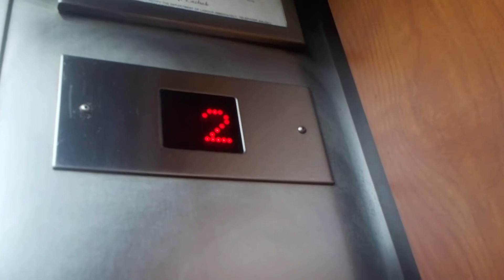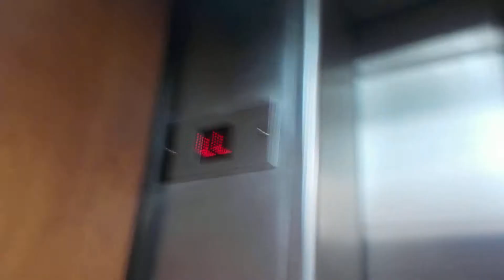FAST Turnbull (modded by MontgomeryKONE) Traction Elevators at the Clarion Hotel Winnipeg MB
NICE MontgomeryKONE Traction Elevators

Brand MontgomeryKONE
Traction
Fixture Dewhurst
Installed???
Modded???
Death-Trap No